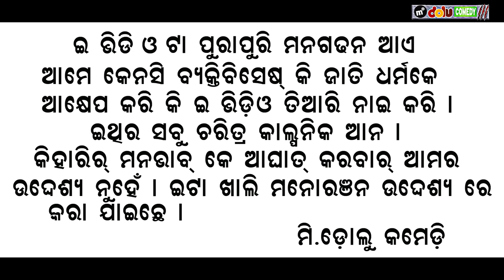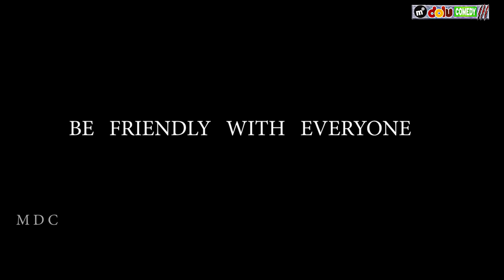CHATNI AYE // MR DOLU COMEDY // NEW SAMBALPURI COMEDY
💬 Comedy ➖ CHATNI AYE

🖊  Story By ➖ Mr Chand Badek

🔊 Language ➖ Sambalpuri

 📽 Directed By ➖ Mr.Chand

🌈 Screenplay ➖  MD

 ✂ Editing ➖ MD

⛱ Thumbnail ➖  SP Edtz

💰Production➖MDC

📹 Camera ➖ Pintu & Ajit

🗣️ Arrangement ➖ Sunil Bro

Special Thanks ➖ Purna  villagers

 Star Cast ➖ Mr Dolu, Mr Chand,Miss    Sapna  & Sunil -

All copyright reserved by Mr Dolu Comedy YouTube channel..